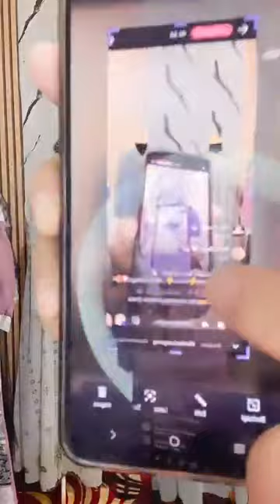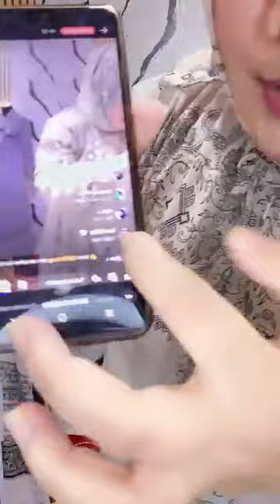Gamis Mewah Lelang Terbaru Pasar Tanah Abang lebaran Terkini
PROMO SERBA 15 GRATIS ONGKIR 👇👇
Cuuci GuUDANG !
SERBA 15 Ribuan
Daftar Order masuk👇